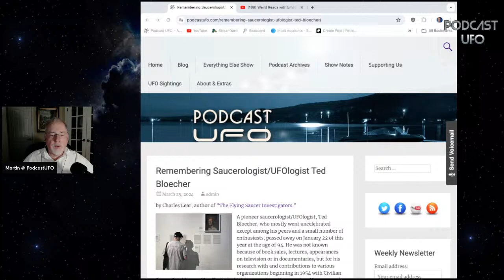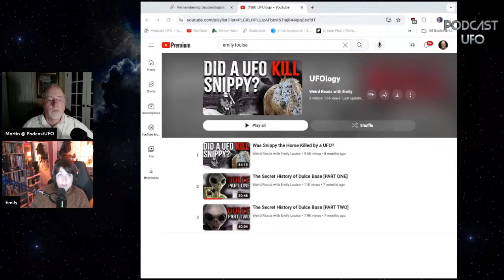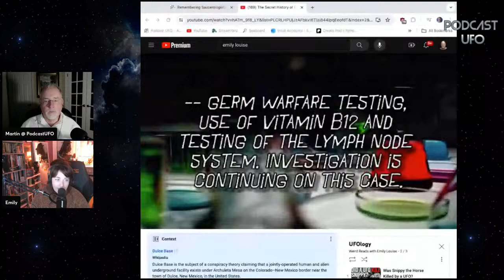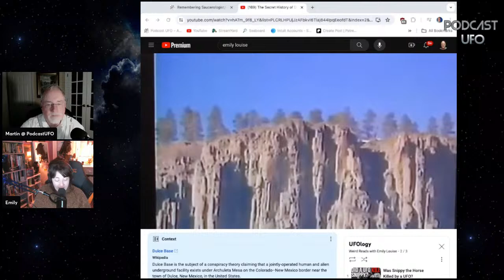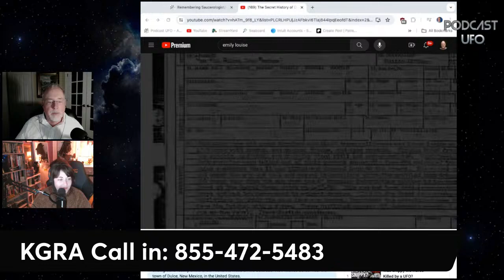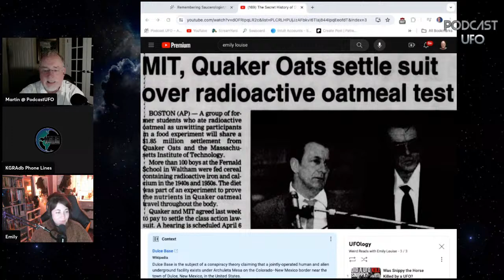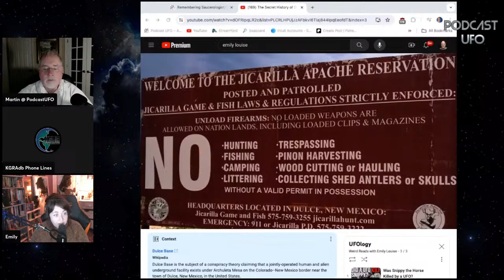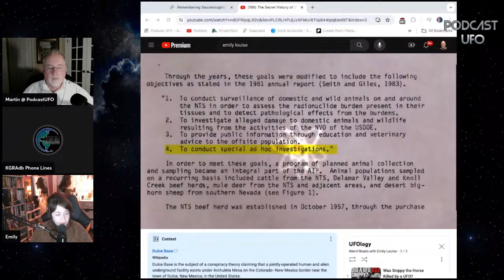03-26-24 Emily Louise on Disinformation in the World of UFOlogy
Guest, Emily Louise delves into the lesser-known realms of ufology, shining a light on the fringe aspects often obscured by disinformation spread by nefarious actors. Join us as we explore how these myths transform into enduring lore, shaping our understanding of the extraterrestrial unknown.

BIO: Emily Louise is an independent documentary filmmaker and researcher currently based in the UK. She most recently worked as a consulting producer on the HBO/Elara Pictures docuseries Love Has Won : The Cult of Mother God. She makes documentaries on the YouTube channel Weird Reads with Emily Louise where she has amassed almost 40k subscribers and over 1.2 million views.

Her current projects include an ongoing documentary series on disinformation in the world of UFOlogy which includes interviews with prominent researchers and personalities within the strange world of UFOs.

Her main area of interest is the convergence of new age spirituality and fascism, as well as the history of new age cults in general. She also has a keen interest in fringe history, from UFOs to the paranormal, the communities that form around these topics, and how these beliefs are often exploited by bad actors.